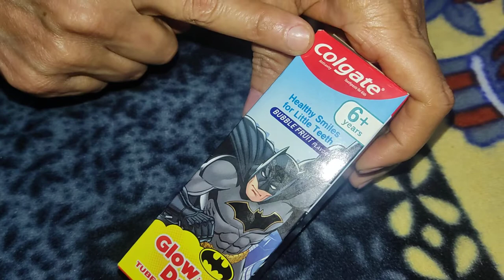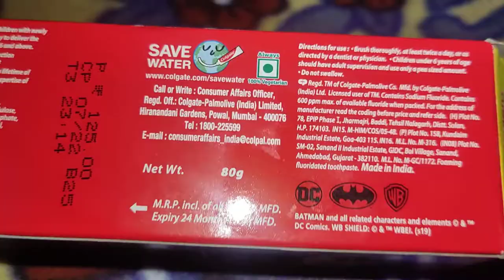Colgate Toothpaste for Kids REVIEW | Batman Glow in Dark Edition | Bubble Fruit Flavor